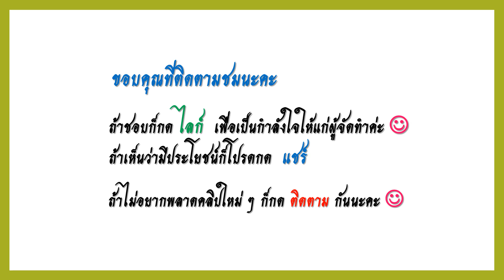ข้าวไรซ์เบอร์รี : ประโยชน์มากมีสรรพคุณมากมาย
ข้าวไรซ์เบอร์รี เป็นข้าวที่มีคุณค่าทางโภชนาการสูงมาก ประกอบด้วยสารอาหาร วิตามินและแร่ธาตุต่าง ๆ หลายชนิด จึงมีประโยชน์และสรรพคุณต่อร่างกายเป็นอย่างมาก โดยเฉพาะสตรีที่กำลังตั้งครรภ์